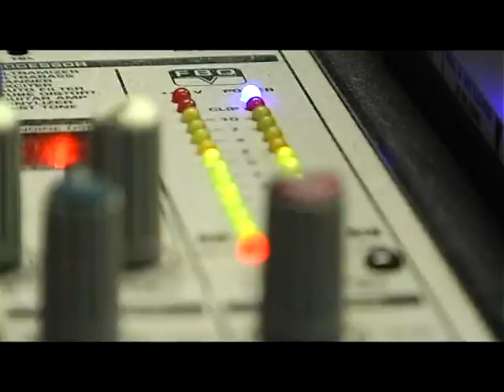canal 6 jingle 2011